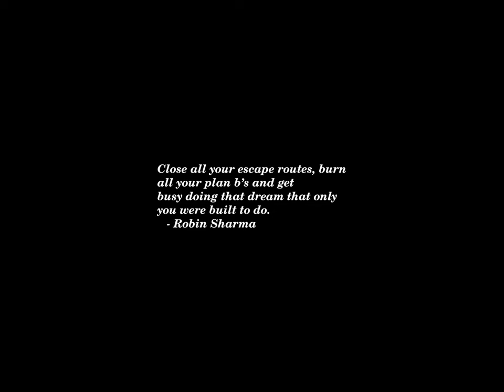Sunset Time-lapse: Thursday, August 22, 2024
Silvio Santos, Provocative Brazilian Television Host, Dies at 93

Once a National Star, Eric Adams Is Sidelined at the Democratic Convention

Cruz holds slight edge on Allred with 6 percent undecided: Poll

What Drives Kamala Harris: The Art of the Possible

Despite Trump’s Accusations, Democrats Have Largely Avoided Medicare for All

Vance says ‘dark message’ on Trump at DNC doesn’t gel with Democrats’ ‘joyful’ rhetoric